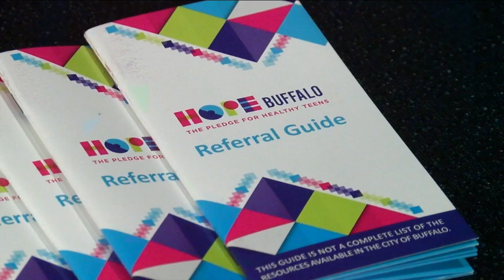Buffalo business owner honored for refusing to sell tobacco products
A local business owner received an award on Thursday for refusing to sell or promote tobacco products at his business.